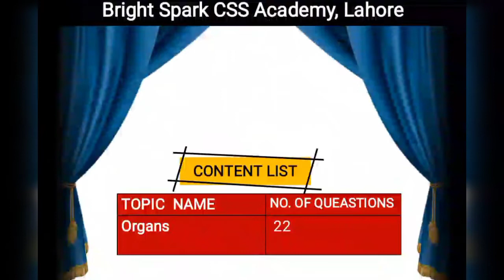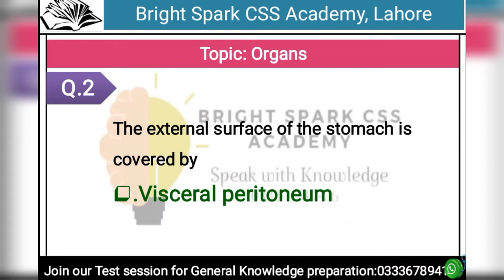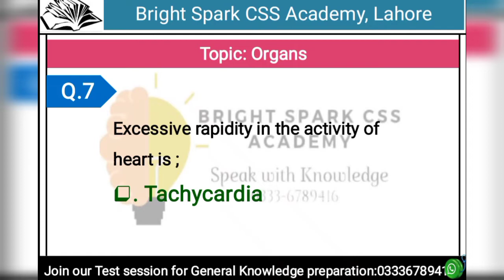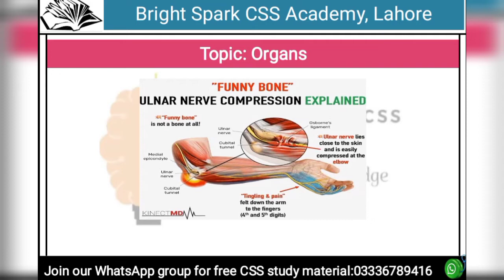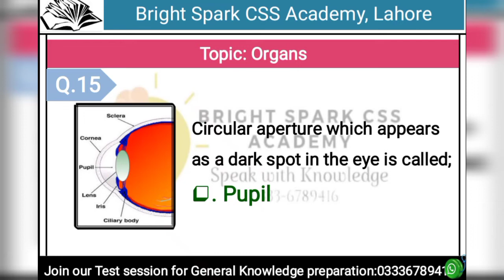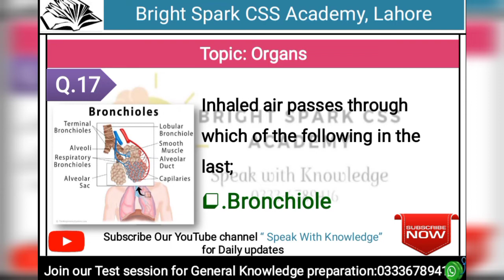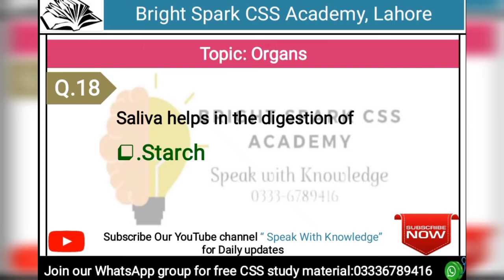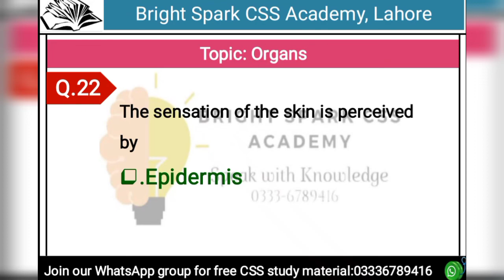CSS Past Papers General Science and Ability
WhatsApp group: If you get a message, Group is full, Text through WhatsApp I'd: 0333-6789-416